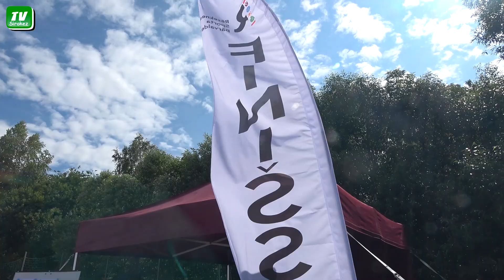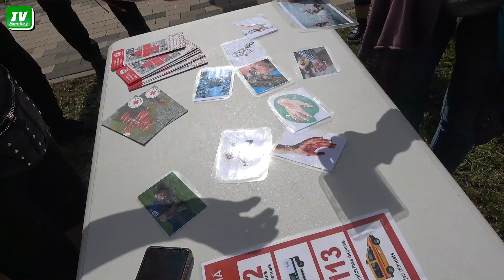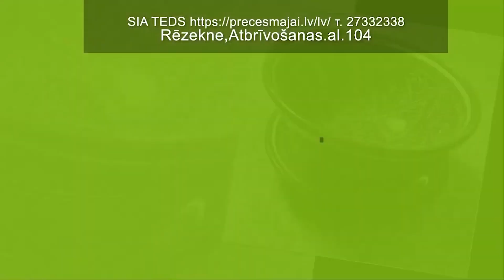День спорта и фестиваль йоги на Ковшу в Резекне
** SIA TEDS т. 27332338 Rēzekne,Atbrīvošanas.al.104